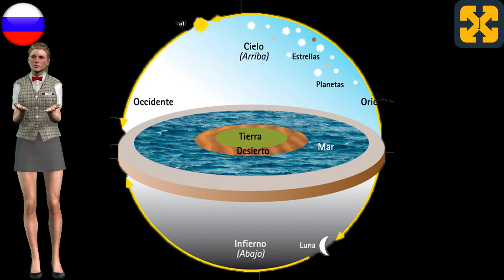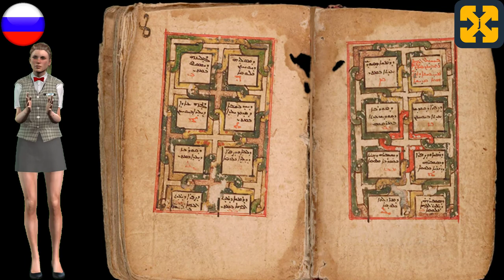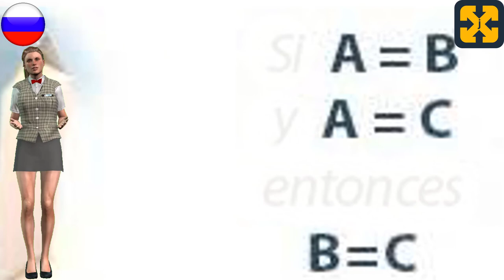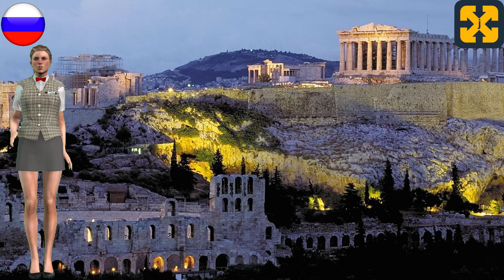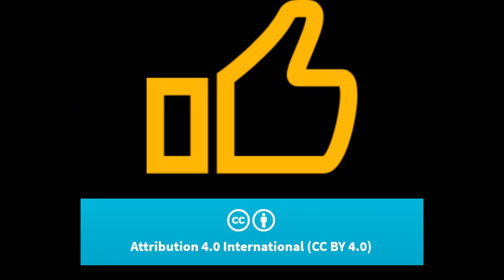ФИЛОСОФИЯ Месопотамия за 10 минут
Видео, в котором за одну минуту рассматривается философия Месопотамии.
Объясняется в легкой и дидактической форме.

Вы можете посетить мой канал, чтобы увидеть больше исторических видео и открыть для себя мир в:
Если вы предпочитаете смотреть 1-минутные видео о шумерской МИФОЛОГИИ и богах за 1 минуту:

Registry info
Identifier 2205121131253